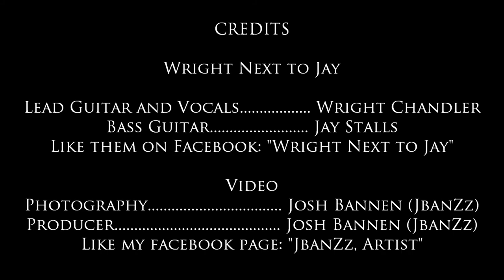Wright Next to Jay - "Jack's Flight" @ Flynne's Coffee House_ 12/09/11 1080p HD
Wright Chandler and Jay Stalls perform an acoustic set at Flynne's Coffee House, downtown Southern Pines on December 9, 2011.
Like them on facebook! "Wright Next to Jay"